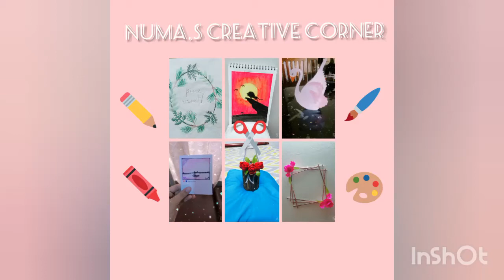Popsicle stick painting/ cherry blossom